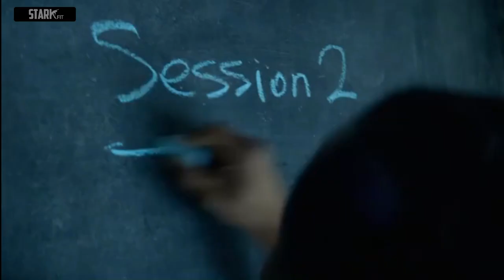Chris Hemsworth Workout Motivation | THOR WORKOUT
Watch Chris Hemsworth's Workout Motivation | THOR WORKOUT Video

Adjustable Dumbbell
Pair of 10kg plates
Resistance Band

💊 SUPPLEMENTS✨
Budget Protein Powder
Concentrate Protein Powder
Isolate Protein Powder
Pre Workout
Casein protein powder

💪GYM ACCESSORIES ✨
Powerlifting Belt
Gym Bottle
Wrist Wraps

🕰️WEIGHING SCALE✨
Kitchen Weighing scale
Digital weighing scale

🎥 EDITING GEARS✨
Condenser Mike

IMPORTANT: If you have any issues with my uploaded videos.

Video Credit: Chris Hemsworth
Thumbnail Credit: Chris Hemsworth

- RESPECT AND LOVE to Athlete